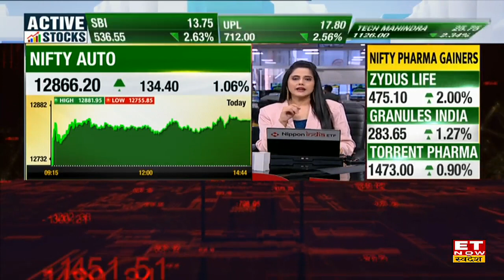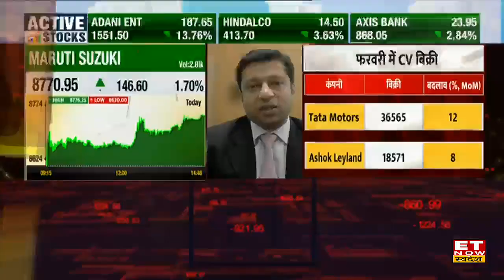February Auto Sales Report: February में किस Auto Segment में सबसे ज्यादा बिक्री हुई है?| ET Swadesh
February Auto Sales Report : फरवरी में Commercial Vehicle की बिक्री सबसे ज्यादा देखने को मिली है। Tata Motors और Ashok Leyland के नंबर उम्मीद से बेहतर आते हुए दिखे हैं। Tata Motors में सबसे ज्यादा बढ़त देखने को मिली है।